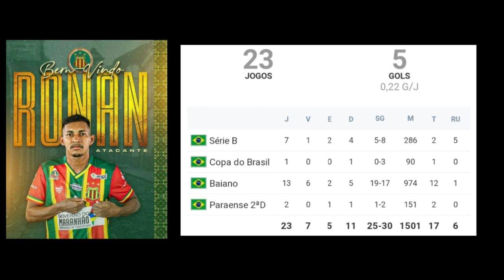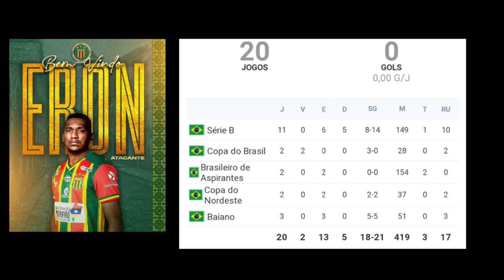Sampaio: veja a trajetória dos novos jogadores da Bolívia querida até aqui